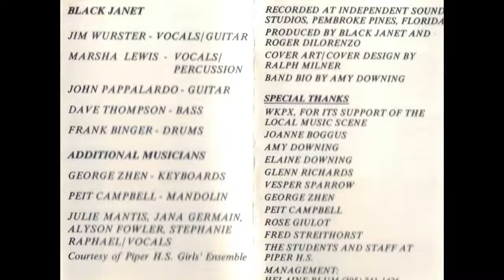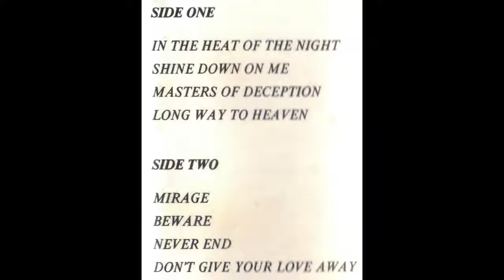BLACK JANET - IN THE HEAT OF THE NIGHT @ INDEPENDENT SOUND STUDIO - 1992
BLACK JANET - IN THE HEAT OF THE NIGHT @ INDEPENDENT SOUND STUDIO - 1992... I ROGER DILORENZO PRODUCED, ENGINEERED & MIXED THIS SONG FOR BLACK JANET AT INDEPENDENT SOUND STUDIO WITH A TASCAM 80-8 8 TRACK ANALOG TAPE MACHINE & A TEAC MODEL 15 MIXING CONSOLE, USING YAMAHA NS10M's FOR MONITORS... SONG WRITTEN BY JIM WURSTER / VOCALS & ACOUSTIC GUITAR, MARSHA LEWIS / VOCALS, JOHN PAPPALARDO / LEAD & RHYTHUM GUITAR, GEORGE ZEHN / KEYBOARDS,  DAVE THOMPSON / BASS & FRANK BINGER / DRUMS...  ENJOY !!!